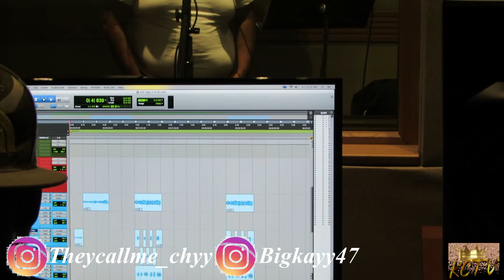SWEET & FIERY FRUIT ROLL UP RACE|Kay&ChyNightShow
Hey Guys!! Welcome Back to another Night Show with your hosts Kay & Chy! On tonights show we will be seeing who can eat their fruit roll ups the FASTEST! Who do y'all think will win? Watch until the end to see a sneak peak of Big K's recording session! Music link always down below! Join the fam!

xx

BOUNCE (prod. Fantom)
Artist: Fantom
Licensed to YouTube by: